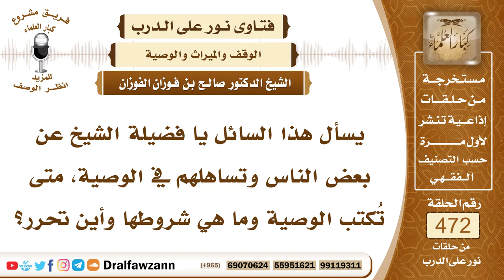6734- حكم الوصية والحث عليها - الشيخ صالح الفوزان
"6734- يسأل هذا السائل يا فضيلة الشيخ عن بعض الناس وتساهلهم في الوصية، متى تُكتب الوصية وما هي شروطها وأين تحرر؟
الجواب: الجواب: الوصية بالحقوق واجبة لا يتركها الإنسان، إذا كان عنده أمانات أو ودائع للناس أو له حقوق عند الناس غير مكتوبة أو عليه ديون للناس أو له ديون غير موثقة عند الناس فإنه يوصي بها ويثبتها؛ لأجل ألا تضيع. أما الوصية بالتبرع بشيء من ماله بعد موته فهي مستحبة وليست واجبة، واليوم الوصايا توثق بالمحاكم فالذي يريد أن يوصي يذهب إلى كاتب العدل أو إلى القاضي ويكتب وصيته عنده.
السيرة الذاتية:
للاشتراك في قناة الشيخ صالح الفوزان

14_ الشيخ محمد أمين الشنقيطي
يتيوب

15_سماحة المفتي عبد العزيز آل الشيخ
 يوتيوب

رئيس الفريق
لمشروع كبار العلماء